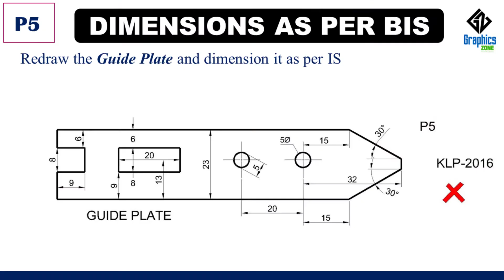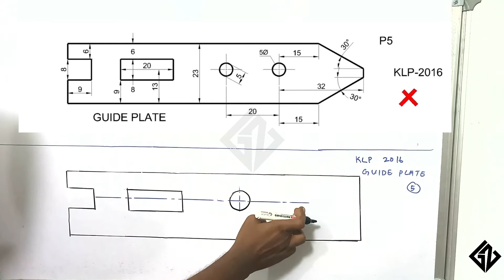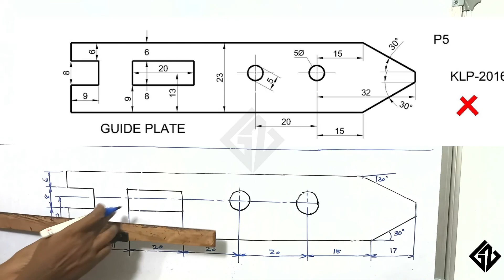P5- Guide Plate-Dimensioning as per BIS-Solved board examination-KLP 2016-Polytechnic Diploma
I am planning to upload all your questions solved

I have uploaded 7Lectures and 220 solved problems covering all modules of KTU 2019 scheme